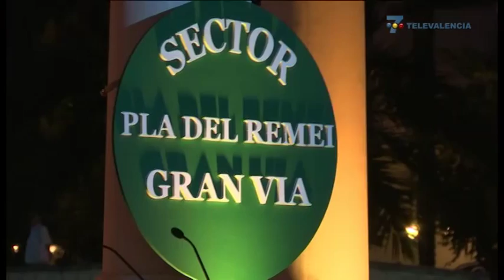DESFILE INFANTIL Y MAYOR SECTOR PLA DE REMEI GRAN VIA